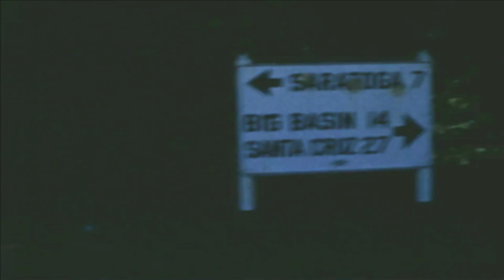AM Aesthetic - "I Can Tell" - (Official Lyric Video)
AM Aesthetic - "I Can Tell"

Director:  Christian Cedras & Krista Retto
Editor: Kyle Rober Bradley

Footage : Prelinger Archives

Executive Producers: Krista Retto, Christian Cedras

Lyrics by : Rob Suchecki
Music written by : Rob Suchecki | Patrick Raimondi | RJ Dowhan
Performed by : AM Aesthetic
Executive Produced by : Dick Wingate
Produced by : Christian Cedras, Krista Retto & AM Aesthetic
Mixed by : Jeremy Cimino

Lyrics:

Suddenly you notice all your photos on the shelf
And you don't even recognize the versions of yourself
Staring back and smiling with a glimmer in your eye
All the while pretending you're so
Happy you could die

PRE/CH

You say that you're home
But you don't believe it
You whispered it once
But you won't repeat it
All these years you've kept it to yourself
You learn to love the life you live so well
As near as I can tell

You wander down the hallway and you find the table set
You sit beneath the chandelier and Light a cigarette
You hear the same old stories and you try to sound surprised
All the while pretending that there's something in your eye

PRE/CH